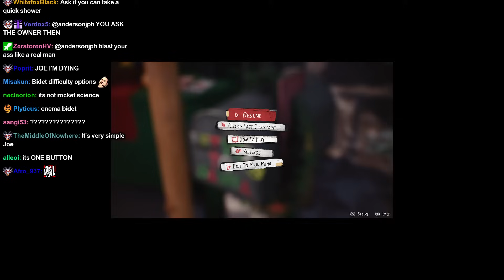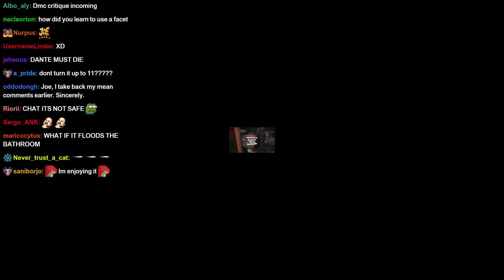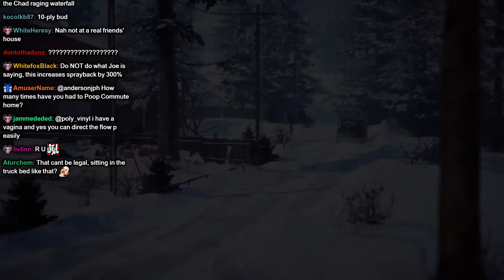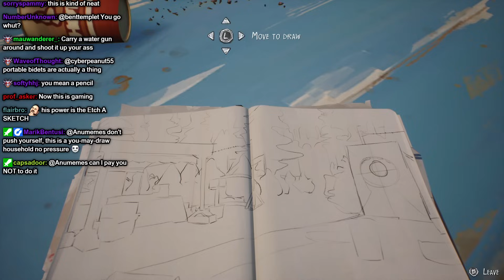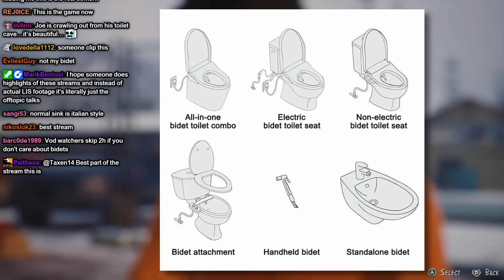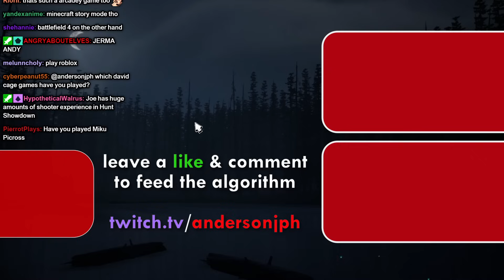Joe is Bidet-curious | Joseph Banterson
Joseph Anderson learns about hygiene habits.

00:00 - Cold Open
01:17 - Joe Loves Money
02:31 - Pooh
02:53 - Joe Hates Kid Toys
03:20 - Squares are not rectangles.
05:44 - Is a fracture a break?
12:04 - Gentleman Movies
12:50 - Beacoi
13:20 - Canadian Etiquette
23:30 - The Bidet Talk

joe is such a rectangle